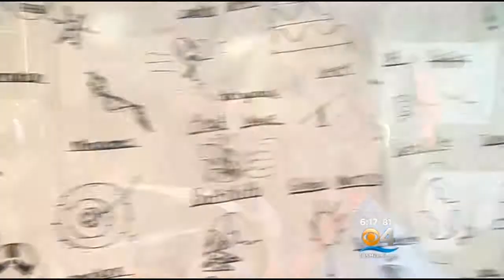Students To Represent Florida At National Science Olympiad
If it's got anything to do with science, a group of South Florida students at Archimedean conservatory school are on it.